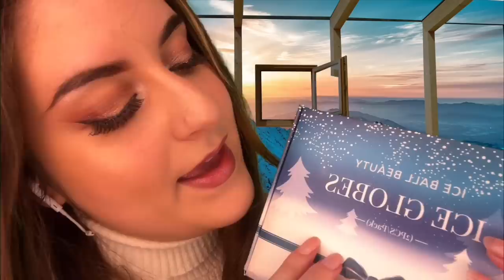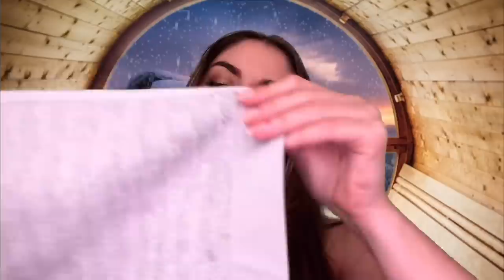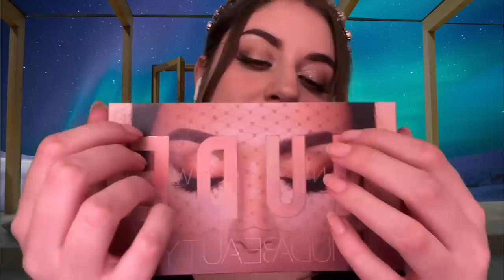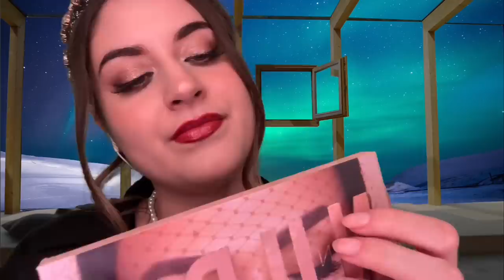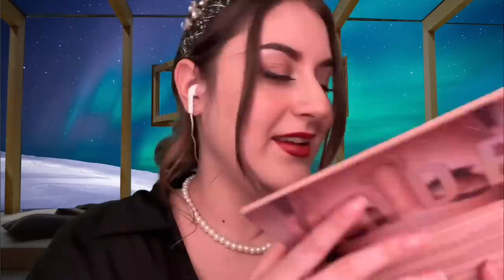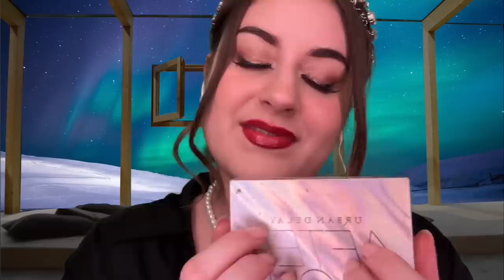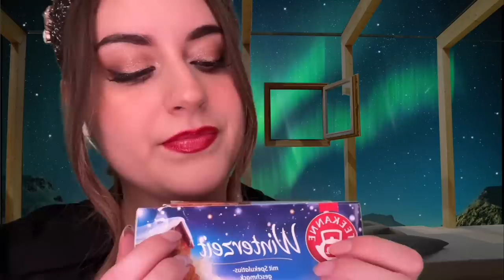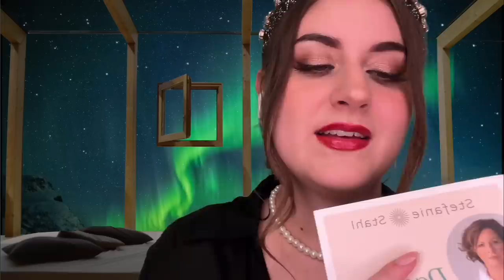ASMR 4 HOURS Winter Spa Day Treatment 💆🏼‍♀️ Massage, Make Up, Friseur, Sauna, Wellness Roleplay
Du bist total gestresst, brauchst Hilfe beim Einschlafen oder möchtest die Weihnachtszeit einfach nur entspannen? Dann bist du hier richtig! Entspanne bei diesem 4 Hours ASMR Treatment. Es ist ein XXXL Roleplay mit ganz viel Personal Attention, Layered Sounds, Ambience Sounds und Tingly Triggers. Du wirst dich 100% entspannen und einschlafen.
Bei diesem ASMR Spa Roleplay schaffe ich eine gemütliche Atmosphäre für dich. Das ist dein Safe Place, du kannst dich zurücklehnen und relaxen.

0:00 ASMR Spa Resort Check In/ Hotel Check in
Freundliche Rezeptionistin checkt dich im wunderschönen Winter Spa Resort ein. Dabei hörst du sanftes Tapping, beruhigendes Feuerknistern (Fire Place, Fire Crackling, Fire Sounds, Christmas Ambience) und entspannendes Tippen einer Tastatur (Keyboard Typing Sounds)

5:05 Verwöhnende Gesichtsbehandlung – ASMR Facial Spa Treatment
Deine Wellness Behandlung startet mit der wohltuenden Gesichtsbehandlung (ASMR Spa Facial Roleplay, asmr facial spa treatment, asmr facial treatment). Im Hintergrund hörst du sanfte Meditationsmusik und beobachtest den wunderschönen Himmel. Lots of Personal Attention und Layered Sounds sind hier das Motto. Du erhälst eine Gesichtsreinigung (Facial cleanse), Gesichtsmassage (Face Massage) und Gesichtspflege (facial care)

40:00 Sauna mit winterlichem Ausblick - ASMR Hot Sauna
Es geht weiter mit der Hot Sauna.
In der Sauna genießt du einen wunderbaren Ausblick auf die bewegliche Landschaft im Hintergrund. Du hörst intensives Feuerknistern und wirst von Kopf bis Fuß verwöhnt. Mit verschiedenen Massagetools werde ich nicht nur deinen Körper sondern auch deinen Geist verwöhnen.

01:08:50 Badezeit! ASMR washing you/ ASMR Bath
Nach der heißen Sauna ist es an der Zeit sich ein wenig abzukühlen. Du hast sehr viel geschwitzt und deshalb erhälst du jetzt deine Waschung damit du für den Winterball schön sauber bist. Genieße eine Haarwäsche mit intensiver Kopfmassage mit Shampoo, Schaumbehandlung, Massage und Ohrenreinigung. (ASMR massage, asmr head massage, asmr ear cleaning)

01:55:00 ASMR Friseur Roleplay / Asmr Hairdresser Roleplay
Bei deinem ASMR Friseurbesuch hörst du realistische Friseur Sounds, damit du ein echtes ASMR Erlebnis hast und dich entspannen oder einschlafen kannst. Deine Haare werden geschnitten (asmr haircut) und du bekommst mit Lockenwickler und Fön eine wunderschöne Frisur gezaubert.

02:15:00 Dein Makeup und Styling für den Winterball/ Asmr Make-up Roleplay, Asmr doing your make up
Nun ist es an der Zeit dich für den Winterball schick zu machen. Deshalb berate ich dich welches Kleid du anziehen sollst und daraufhin schminken wir dir einen wunderschönen Make-up Look. Genieße ganz viel Face Brushing! Du wirst noch besser aussehen als du es eh schon tust :)

02:42:18 Besuch im ASMR Nagelstudio
Nun bekommst du auch noch deine Nägel hübsch gemacht Zunächst wird dein Nagellack entfernt und deine Nägel in die richtige Form gebracht. Danach berate ich dich intensiv, welche Nagellackfarbe du nehmen könntest. Im Anschluss bekommst du eine Maniküre gezaubert woraufhin eine intensive Massage mit Lotion Sounds folgt.

03:06:46 Ruheraum - Einschlafhilfe mit ganz viel Personal Attention
Der Winterball war wunderschön aber nun ist es an der Zeit herunterzukommen und dich zu entspannen. Ich werde dir beim einschlafen helfen indem ich mich intensiv um dich kümmern.